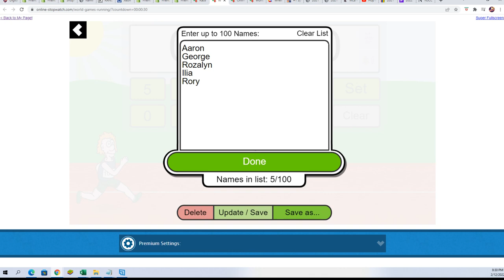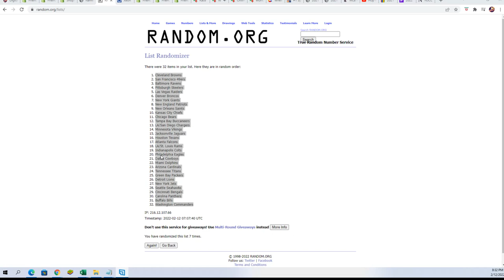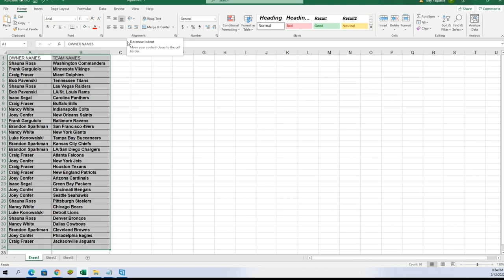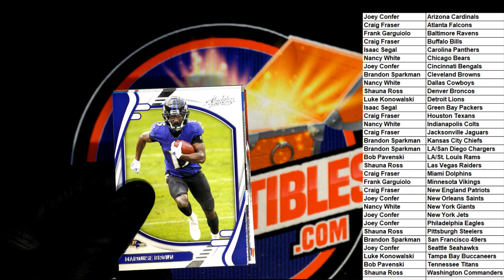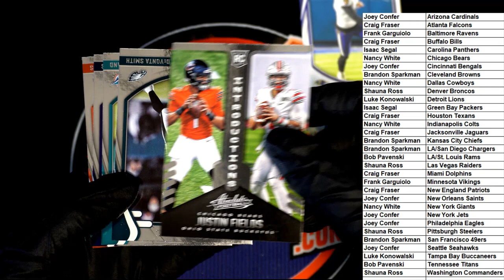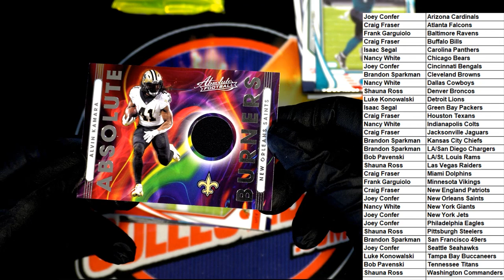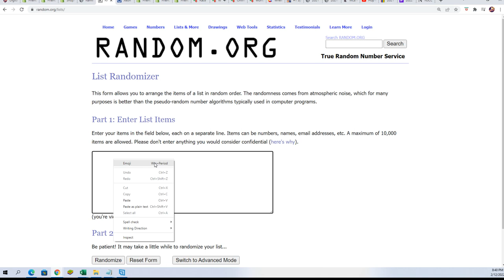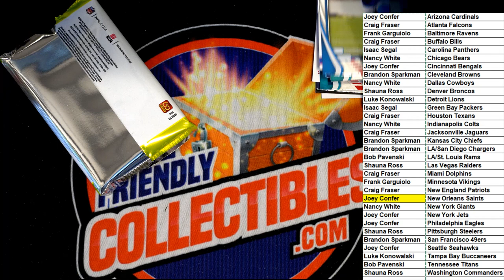2021 Panini Absolute Football MEGA ID 21ABSMEGAFB102